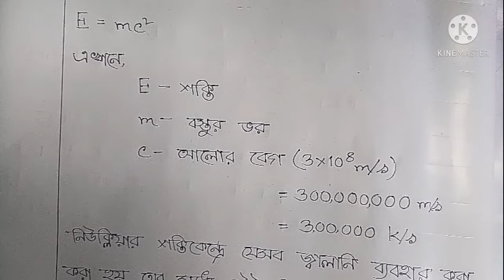E=mc^2 এর পুরো ব‍্যাখ‍্যা। যেভাবে এর মাধ্যমে বিষ্ফোরণ হয়।